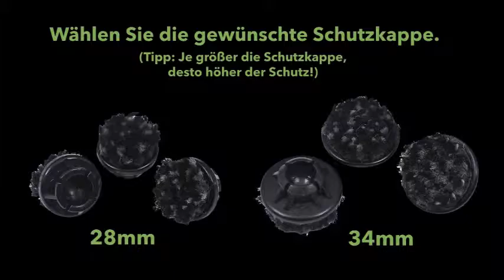scratchnomore Footfixx Wood Montage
Hier sehen Sie, wie sie den Möbelgleiter Footfixx Wood von scratchnomore an Ihrem Möbelstück montieren.

Das Möbelgleiter System von scratchnomore schützt den Fußboden vor Kratzern. Fehlende oder falsche Möbelgleiter Systeme zählen zu den häufigsten Ursachen für Schäden an Bodenbelägen.

Beim gezeigten Stuhltest wird der scratchnomore Möbegleiter an einem Stuhl befestigt und auf einem PVC Designboden mit Sand getestet. Im Vergleich zum herkömmlichen Filzgleiter bzw. Möbelgleiter aus Gummi bleibt der Fußboden unversehrt. Aufgrund der Länge und Beschaffenheit des Fasermaterials wird der Druck des Stuhlbeins bei scratchnomore Gleitern abgefedert.

Die scratchnomore Möbelgleiter eignen sich für alle Hartböden wie z.B. Parkett, PVC oder Laminat und können sowohl an Ruhrstühlen als auch an Holz- oder Kunststoffstühlen montiert werden.